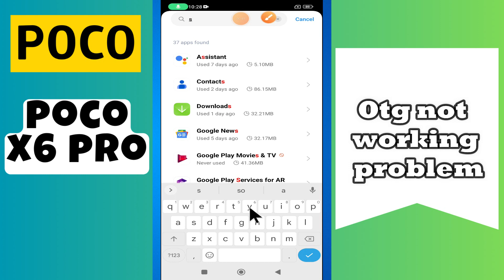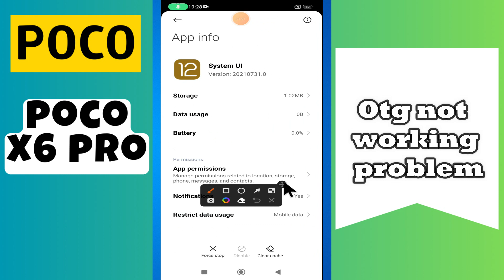Otg not working problem POCO X6 Pro || How to solve OTG issues || OTG issues solved